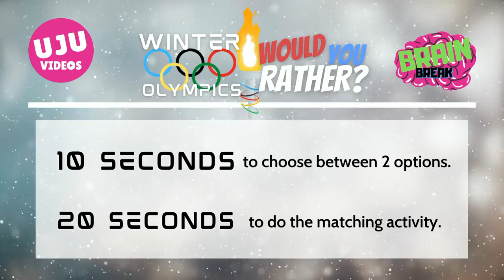Brain Break - Winter Olympics Would You Rather?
Time to get up and get active!

Brain Breaks are quick energizers for anyone to take a quick break from school or work. Zero equipment needed.

This Energizer Game is a Winter Olympics themed Would You Rather Game! You will have 10 seconds to decide which Winter Olympic event you would rather compete in. Then you will have 20 seconds to do the matching activity. Get ready for lots of fun!

Would you like a UJU Shout Out in a future video? and request your shout out today!

Help support us creating awesome content for you, check out the UJUshop! Get your official UJU gear today!

Enjoy the neat graphics and effects in this video? Check out ProductionCrate!

Like our videos and want to help support our team?